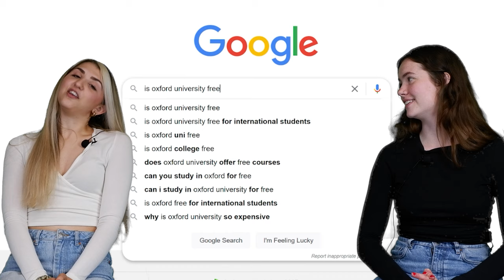Oxford Uni students answer the most-asked questions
Students from Hertford College, Oxford answer some of the most-asked questions about Hertford and Oxford